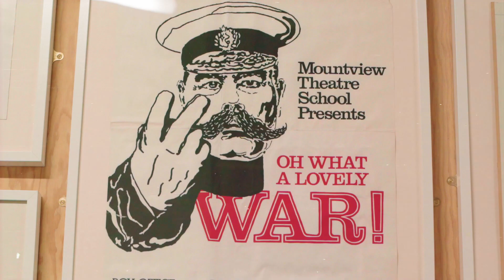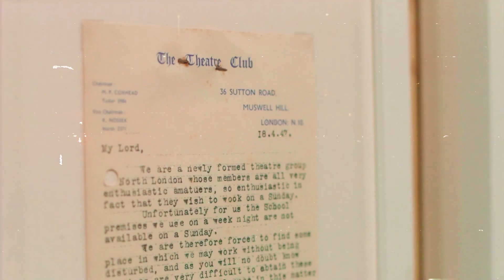The Judi Dench Fund for Access to Drama Training